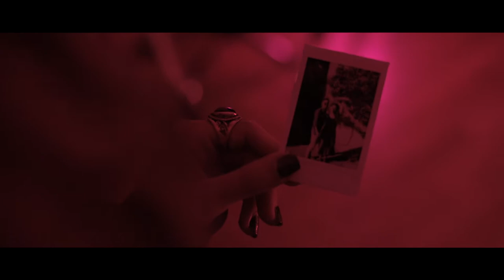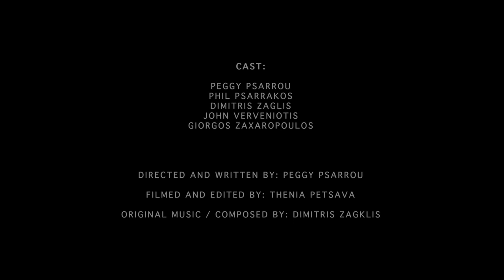Dimitris Zagklis - Life (Official Music Video)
Title: Life
Artist: Dimitris Zagklis
Album: Life
Actors: Peggy Psarrou, Phil Psarrakos, John Verveniotis, Giorgos Zacharopoulos, Dimitris Zagklis

Directed and Written by: Peggy Psarrou & Dimitris Zagklis
Filmed and Edited by: Thenia Petsava
Original Music Composed by: Dimitris Zagklis